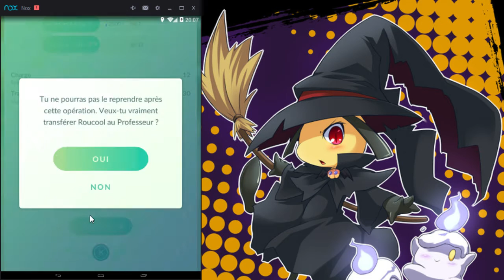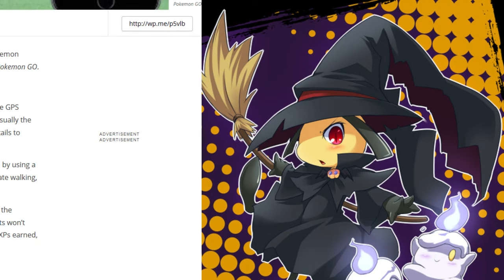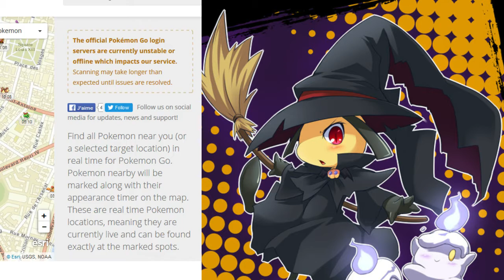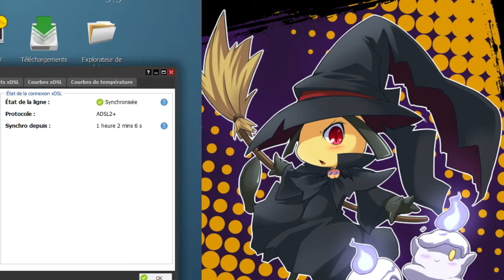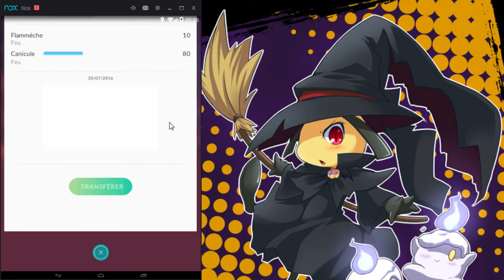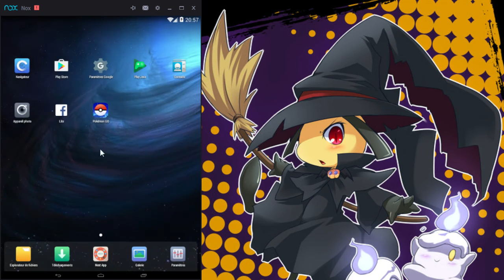Session Pokémon GO (à Paris) + Méthode pour gagner max d'xp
Voilà, une nouvelle partie sur pokémon go.
Sur cette vidéo je vous montre ma technique pour gagner de l'xp et je vous parle un peu de ce qu'on peut trouver à Paris.

Pour le site dont je parle sur la vidéo qui permet de localiser les pokémons :

:V